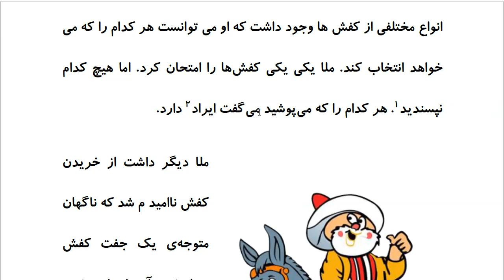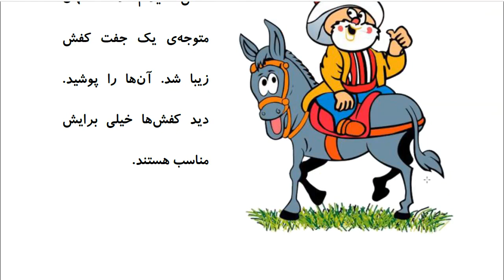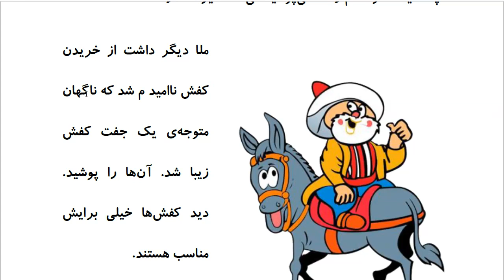Laugh and Learn Farsi: Mulla Nasreddin Tales - خریدن کفش